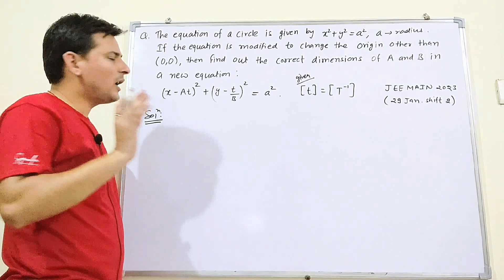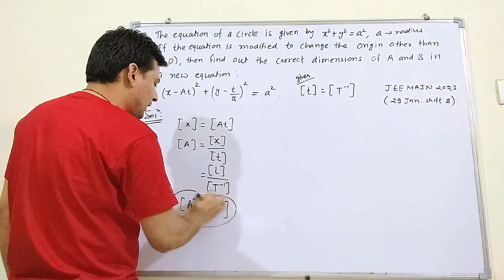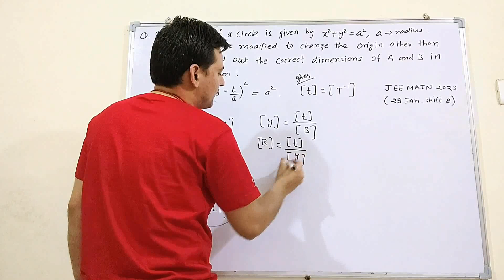The equation of a circle is given by x²+y²=a², a-constant. if eqn